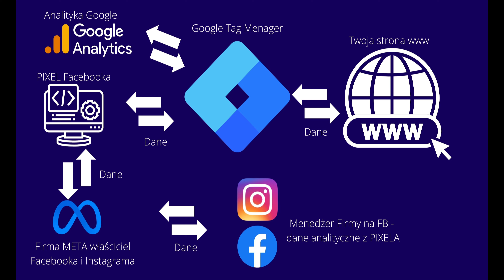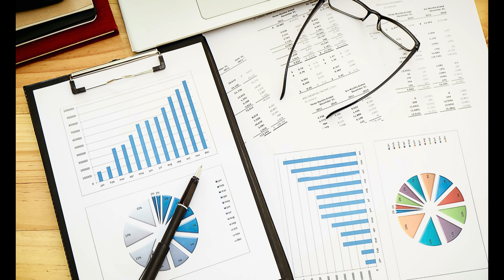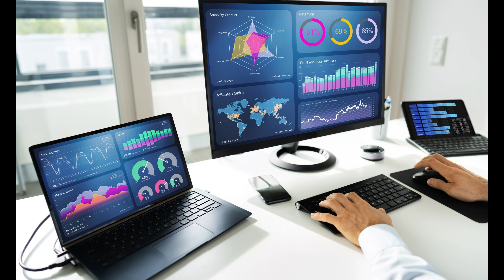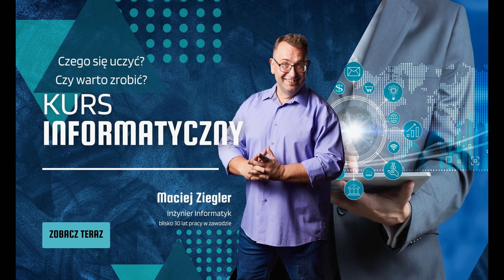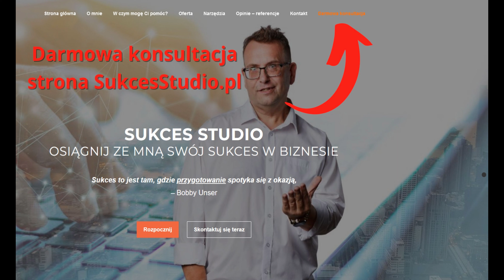Kurs informatyczny - czy warto go zrobić❓ - czego się uczyć❓ - SukcesStudio.pl poleca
Kurs informatyczny - czy warto go zrobić❓ -  czego się uczyć❓ - w jaki sposób to robić❓ - na te pytania staram się w moim filmie opowiedzieć maksymalnie praktycznie korzystając z własnych doświadczeń w pracy informatyka.

SPIS TREŚCI
00:00 Początek filmu
03:10 Wprowadzenie do filmu
10:25 Programowanie
16:29 Tworzenie stron internetowych
19:04 Analiza danych i uczenie maszynowe
23:10 Cyberbezpieczeństwo
26:30 Administracja systemami
31:35 Podsumowanie i wnioski na koniec

🇵🇱 Sukces Studio
Maciej Ziegler